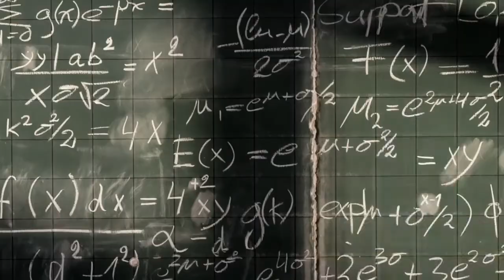CrossRoads 2017 | Intro to Preparing America for Tomorrow Panel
Watch Vandana Sikka, Neal Sales-Griffin, Sheena Vaidyanathan and Dan Garcia open up the stage for the Preparing America for Tomorrow Panel at Infosys Confluence 2017.

Recorded at CrossRoads 2017, the annual conference of Infosys Foundation USA in San Francisco.